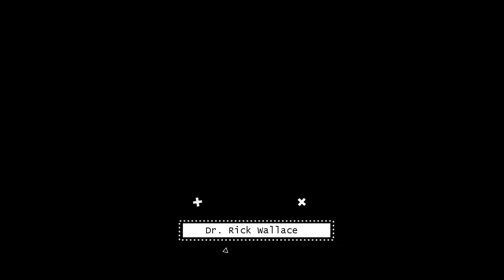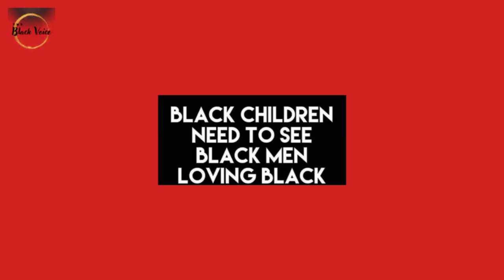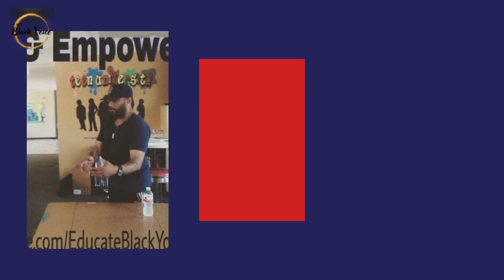Single Black Mothers Killing Themselves: The Devastating Price of Doing It Alone! | Dr. Rick Wallace